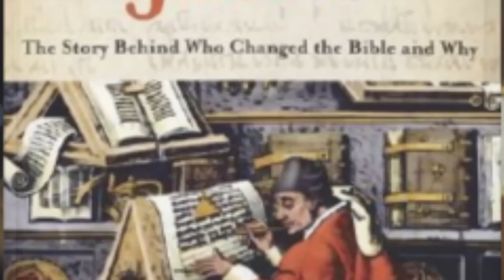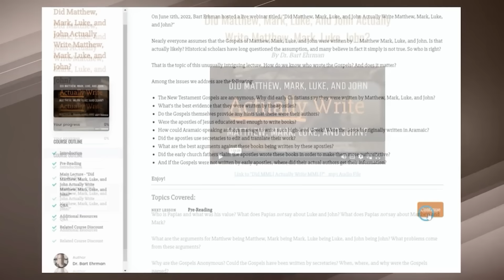Did Scribes Change Luke's Theology?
Lots of informed readers know that scribes changed their texts of the New Testament -- but do the changes really matter for anything? In this episode we take the unusual approach of looking at textual changes in just one book of the New Testament, the Gospel of Luke, to see how slight (and not so slight) variations in the text can have an enormous impact on understanding the author's message -- involving such things as the virgin birth, the understanding of whether Jesus' death brought an atonement, whether he was fully human.

Megan asks Bart about:

-What is the textual evidence we have for the Gospel of Luke? When and where do scholars think the original was written, and do we have the original manuscript?

-Do we have other textual witnesses besides the Greek manuscripts?

-What is the extent of the differences between the manuscripts we have?

-How do we know that these variants are changes to the original text, rather than the original text that was later changed?

-The idea of atonement, that Jesus died for the sins of humanity, is another central conception to Christianity as we know it today, but this isn’t a central theme in Luke’s gospel - and might not have been originally there at all. Luke 22:19-20 contains the famous Last Supper speech in which Jesus says that his body will be broken for you, and blood shed for you. Can you talk about the two versions of the Last Supper scene that we have from the gospel of Luke, and why you think that this language may not have been there originally?

-Luke 22: 43-44 describes Jesus’ agony prior to his crucifixion, how he sweats blood, and how he must be comforted by an angel. What theological arguments can be made against it being original to the text? Are there literary features that suggest it’s a later insertion?

-Jesus’ physicality is emphasized in the end of Luke also, when he is “taken up” into heaven immediately after his resurrection…but in Acts, Luke reports that Jesus’ ascension didn’t take place until 40 days after. What’s going on here?